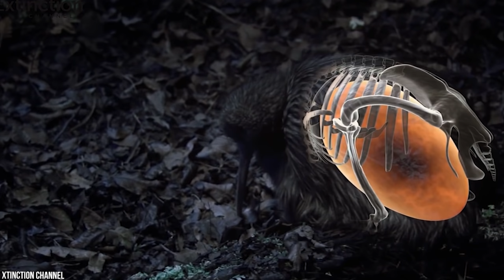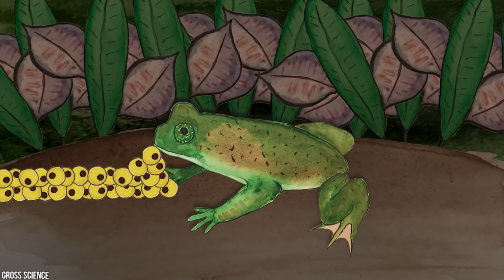15 Nacimientos Más Increíbles Del Mundo Animal #2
Nuestras mamás no son las únicas en este planeta que realizan esfuerzos increíbles para traer a sus hijos a este mundo. Varios animales son muy pero muy extremos para dar a luz a sus pequeñas crías. Ya sean bebés que nacen en la boca de un pez, mamás ballenas increíbles, bebés que miden más de 2 metros de altura o embarazos que duran muchisimo tiempo, aquí está la razón por la que las madres en esta tierra merecen más que un agradecimiento. ¡Denle un abrazo a su mamá! Aquí están los 15 Nacimientos Más Increíbles Del Mundo Animal # 2